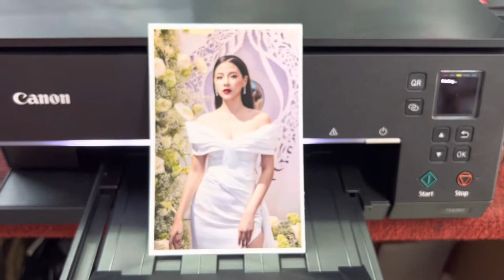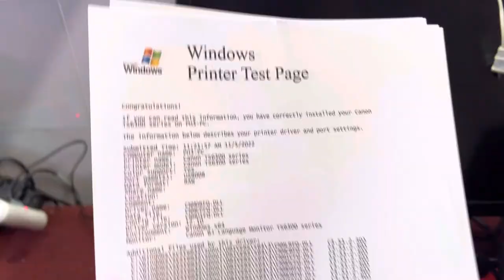Canon TS6360 New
Print Scan Copy WiFi A4 Auto2Side
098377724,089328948